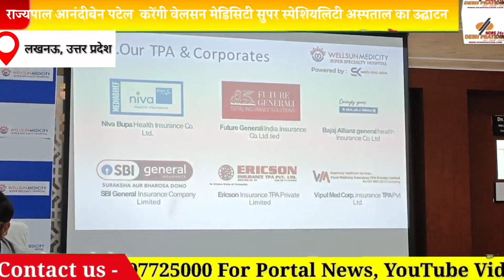Governor Anandiben Patel will inaugurate Wellson Medicity Super Specialty Hospital in Lucknow.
Governor Anandiben Patel will inaugurate Wellson Medicity Super Specialty Hospital on April 2 in the capital Lucknow.

 country per day

 Lucknow, Hon'ble Governor of Uttar Pradesh Smt. Anandiben Patel will inaugurate a 200 bedded Multi-Super Specialty Hospital by leading healthcare provider Wellson Medicity on 2nd April in Lucknow.  Located at Amar Shaheed Path under Vrindavan Scheme in Lucknow, Velson Medicity has been built to provide world class facilities to the people of this city as well as those living around the Lucknow-Kanpur highway and other cities across the state and essential facilities during critical illnesses.  intended to provide.  The hospital has five modular operation theatres, state-of-the-art cath labs, an intensive care unit (ICU) with private rooms for patients, a blood bank, ventilators and dialysis facilities as well as an in-house pathology lab.  It also has a 60-bed ICU as well as a Neo-Natal Intensive Care Unit (NICU) where newborns are treated for serious complications immediately after birth and are cared for until they are fully recovered.

  Also tell that along with all these facilities, a very good thing is that those who do not have money for expensive treatment or lack of treatment due to money, it is a very good news for them that  You can also pay in EMI, MI facility is available, Welson Medicity has a card on which 10% discount is given and also they have made many special arrangements for the patients.

  The hospital also has super specialized departments like Cardiology and Cardiac Surgery, Gastroenterology and Gastro-Surgery, Neurology and Neurosurgery, Nephrology and Urology to provide treatment related to these critical diseases